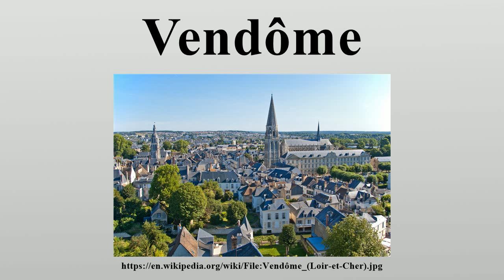Vendôme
Vendôme is a town in central France and is a subprefecture of the department of Loir-et-Cher.

Image-Copyright-Info
Author-Info:   sybarite48

Image-Copyright-Info